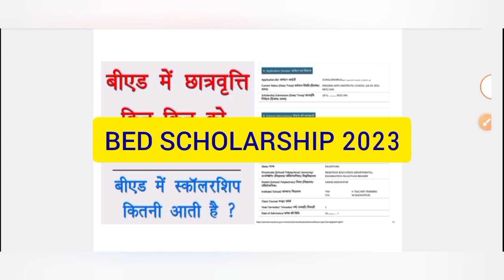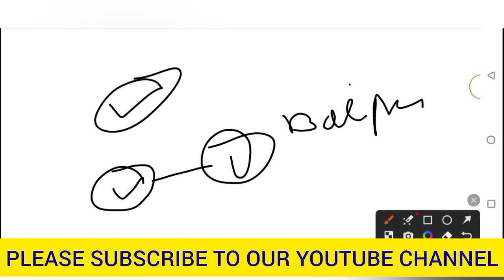B.Ed Scholarship | bed Scholarship 2023 | बी.एड छात्रवृत्ति 2023 | sje scholarship 2023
bed me scholarship kitni milti hai
b.ed. me scholarship kitni milti hai
b.ed me scholarship kitni milti hai 2023
bed scholarship 2023
bed scholarship form kb bhare jayenge
b.ed scholarship form kb bhare jayenge
b.ed scholarship form kb bhare jayenge 2023
Rajasthan bed scholarship 2023
bed sjc scholarship
bed sje scholarship 2023
bed scholarship online form kb start hoga
bed scholarship online form kb start hoga 2023
bed scholarship form
bed scholarship form
sje scholarship 2023
bed 27000 scholarship
bed scholarship form kese bhare
bed scholarship form kese bhare 2023
bed scholarship form Rajasthan
bed scholarship form Rajasthan 2023
CM scholarship form Rajasthan
CM scholarship form kb start hoga
mukhyamantri scholarship 2023
sje scholarship form kese bhare
B.Ed छात्रवृत्ति फॉर्म 2023
B.Ed स्कॉलरशिप फॉर्म 2023
B.Ed स्कॉलरशिप फॉर्म कब स्टार्ट होंगे
B.Ed में कितनी छात्रवृत्ति मिलती है
B.ed छात्रवृत्ति फॉर्म कब स्टार्ट होंगे
B.Ed छात्रवृत्ति फॉर्म कब भरे जाएंगे
B.Ed छात्रवृत्ति फॉर्म डेट
B, Ed छात्रवृत्ति फॉर्म लास्ट डेट
B.Ed छात्रवृत्ति फॉर्म डॉक्युमेंट
राजस्थान समाज कल्याण विभाग छात्रवृत्ति फॉर्म 2023 कब स्टार्ट होगा मुख्यमंत्री छात्रवृति योजना 2023
B.Ed स्कॉलरशिप फॉर्म कैसे भरें
B.Ed छात्रवृत्ति फॉर्म कैसे भरें
B.Ed स्कॉलरशिप फॉर्म कब शुरू होगी 2023

b.ed donations 2023 | b.ed ne donations kitna dena chahiye | bed me regular jana chahiye ya nahi

ptet reporting ke baad kya kre | bed classes kb start hogi | ptet college reporting document 2023
ptet college reporting last date
ptet college reporting documents 203

b.ed scholarship 2023 kab tak aayega

ptet scholarship 2023

ptet

ptet upward movement college allotment 2023

bed scholarship

ptet 2023

rajasthan b.ed scholarship 2023 kab tak aaye...

bed scholarship 2023 form kaise bhare

college scholarship form online 2023

b.ed scholarship

bed scholarship 2022-23

b. ed scholarship form online 2023

upward movement in ptet 2023

bed ke baad kya karna chahie

ptet reporting documents

ptet college reporting documents 2023

rajasthan scholarship kab tak aayega 2023

scholarship kab tak aayega 2023 rajasthan

rajasthan scholarship

b.ed ke baad kya kare

bed college reporting documents @Rp_Study @JitendraPartner @UdaipurClasses @GARIBRAJA10@studyalert201  @trtechnical

ptet reporting documents

ptet college reporting documents

ptet

ptet me college milne ke baad kya kare

ptet shapath patra

allotment letter kaise download kare

b.ed college allotment ke baad kya kare

b.ed college change kaise kare

bed college allotment ke baad kva kare
bed college me kya document chahiye

college allotment date 2023

college ki fees online kaise bhare

college reporting documents

process after college allotment

ptet allotment letter

ptet 2 year college me kya kya document ch... ptet allotment list 2023

ptet allotment letter kaise download kare

ptet college admission documents

ptet college allotment documents

ptet college change kaise kare

ptet college reporting

college reporting documents

ptet allotment letter

ptet college reporting